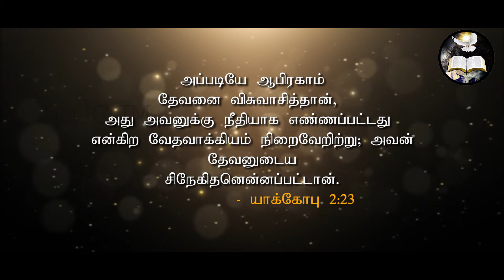விசுவாசிப்போம்|Let's believe| Morning With Jesus | Pastor Arulanandam | JUL 7